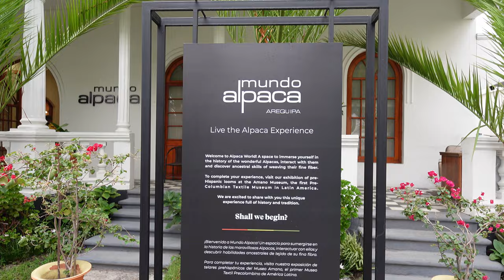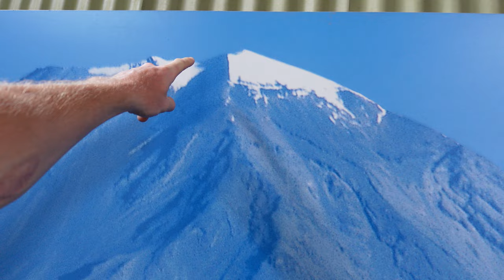We Spent A Day in Arequipa | This is What Happened | Travel Vlog 🇵🇪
Join us on a not-so-perfect day in the City of Arequipa, Peru. Despite feeling under the weather, Natalia and I (Dan) decided to explore the Arequipa's iconic tourist spots. Natalia dragged me around while I tried to keep up. 😅

Experience the raw and authentic side of travel as we navigate through the highs and lows of our journey. It's not always sunshine and rainbows, but it's real, and that's what makes it memorable.

we spent 24 hours in peru: heres what happened, this is what happens in arequipa, 1 day in arequipa, we spent a day in arequipa, heres my advice after the fact, how to arequipa, arequipa travel vlog, arequipa travel guide, is arequipa safe to travel? is arequipa worth visiting? how long do i need in arequipa? how long should i spend in arequipa?